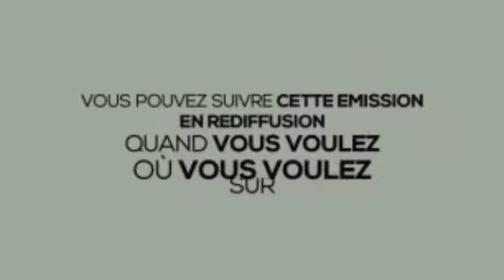Le journal télévisé de Cebs du mardi 03 novembre 2020